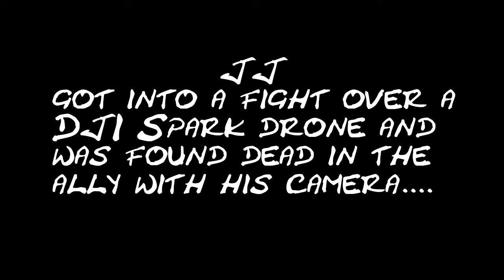BLACK FRIDAYS A BI**H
My Gear

Please
and
Peace!

Stay Green!